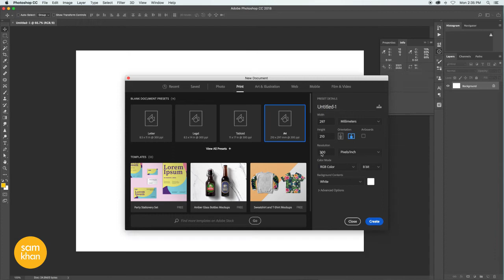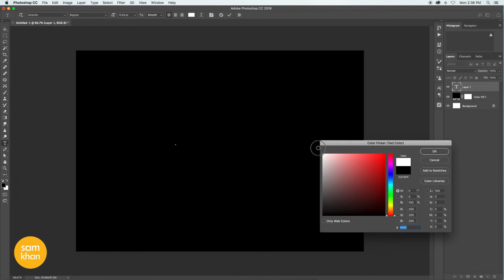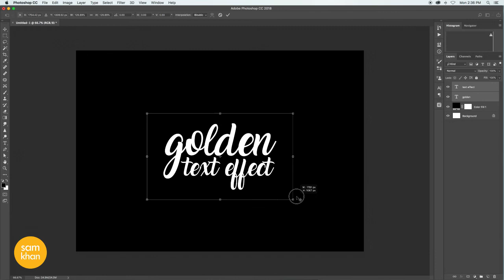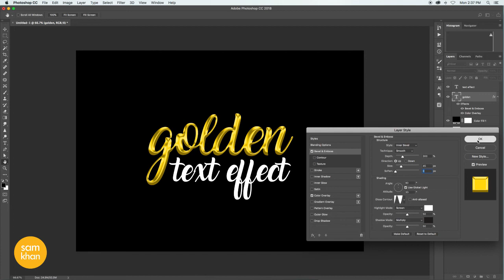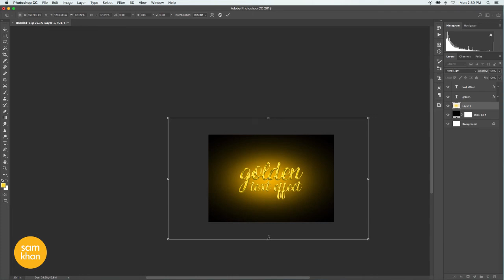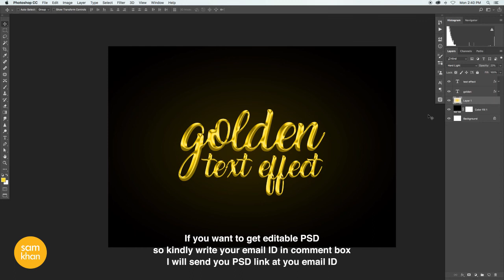Photoshop tutorials | how to create Golden text effect in photoshop 2017 by samkhancreative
If anyone need PSD, so kindly send me your personal ID in comments, then i will send you psd link at your personal id.

Features include:

how to make something look gold in photoshop
gold foil effect photoshop,
gold effect photoshop download,
photoshop gold texture,
gold color in photoshop,
gold text illustrator,
photoshop gold gradient,
photoshop text effects,
photoshop tutorial neon writing
how to write in neon in photoshop
how to make a neon type in photoshop
glow stick photos in photoshop
neon tutorial
how to create lens flare in photoshop
lens flare photoshop download
lens flare photoshop brush
photoshop lens flare meme
w to create Bokeh light effect In Photoshop 2018 by samkhancreative
how to make a bokeh background in photoshop
digital bokeh effect in photoshop
photoshop bokeh filter
how to depixelate images in photoshop low quality photo to hd photo preserve details
low resolution to high resolution
upscale increase image quality photoshop increase image
designing
how to make
effect
cs5
cs6
cc
creative cloud
easy
tricks
help
remove
image
layer
lipstick
effects
photoshop effect
water effect
 resolution
software
advanced
displacement
layers
lightroom
typography
photograph
photos
background
adjustment
cc 2017
poster
editing
photo editor
outdoor
size
retouch
copy
photoshop cs6
brush
portrait
photoshop 2018
retouching
life hacks
sunset
ptc
photo edit
bulb
filter
opacity
photo shop
photoshop tips
rain effect
gimp
picsart
photoshop online
cs4
blend
crop
ted talk
remove background
arunz creation
smoke effect
photoshop editor
graffiti
dispersion
adobe photoshop cc 2017 tutorial
color range
manipulation tutorial
poster design
contrast
change background
portrait photography
photography tutorial
photoshop manipulation tutorial
cs5
photoshop background
cut out hair
illustrator
adobe illustrator
surreal
how to cut out hair in photoshop
blend mode
adobe creative cloud
displace
photoshop tutorials
abstract
creative cloud
useful things
photoshop help
tapash editz
brightness
dodge tool
software tutorial
art photo
hair photoshop
phlearn
layer mask
photoshop photo effects
double exposure
photoshop hair
photoshop update
photoshop search
adjustment layer
3d effect in photoshop
color grading
graphic design
3d manipulation
learn photoshop
pen tool
gradient
artwork
lifehacks
disintegration effect
photoshop tutorial photo effects
photoshop cs3
photoshop effects tutorial
blend if
photoshop color effects
adjustment layers
photoshop tutorial beginner
disintegration
photoshop light effects
photoshop brush
in depth
adobe photoshop tutorials for beginners
basic manipulation
smart object
photoshop tutorials photo effects
image editing
handcraft
image manipulation
proyectos faciles
nace
bulb
egg
designing
samkhan
portrait edit
terry white
compositing
samkhan
samkhans
samkhancreative
sam khan creative
creativesamkhan
creative samkhan
how-to
remove
class
image
ted talks
2017
how to make
easy
change
highend
fix
photoshop
photography
text
beginners
burn
how to photoshop
ted
photoshop 2017
photoshop effect
basic effects photo
software
logo
editing
photoshop tutorial
tedtalks
typography
background
effect
photograph
color correction
brush
portrait
professional
tutorials
tutorial photoshop